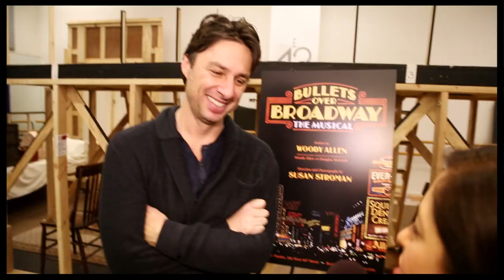Watch Zach Braff, Marin Mazzie and More in Kill It in Woody Allen's "Bullets Over Broadway"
See stars Zach Braff, Marin Mazzie and more sing, dance and talk about about Woody Allen's new killer musical comedy "Bullets Over Broadway," directed by Susan Stroman.